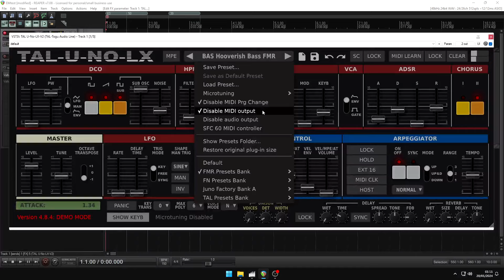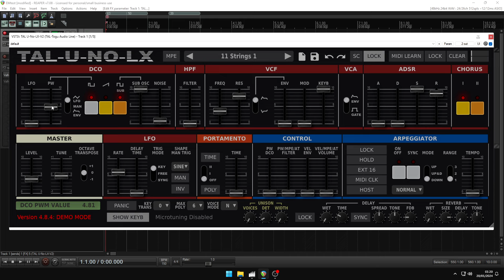UN-NO-LX Synthesizer by TAL (No Talking)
Roland Juno 60 emulation Plugin

TAL-U-NO-LX is a synthesizer plug-in that faithfully recreates the iconic sound of the analog Juno 60 synth. Each oscillator, filter, and envelope has been painstakingly modeled to capture the essence of the original hardware, delivering an unparalleled level of authenticity.
This virtual instrument captures the warmth, richness, and nostalgic charm of the hardware device. The synth was calibrated after a hardware device that's property of TAL.

Self resonating zero feedback delay filter (24dB LP).
Filter range up to ~40kHz (depends on the sample rate).
Calibrated and tuned after TAL's hardware device.
Midi learn / automation for all controlls.
Improved alias free oscillators for an authentic sound also @ 44'100Hz sampling rate.
Arpeggiator with different sync modes (host, midi clock, not on).
Portamento and mono mode.
LFO manual trigger button.
Sustain pedal support.
Up to 12 voices.
New file based preset system for transparent preset management.
More than 300 factory presets by different sound designers (FMR, Particular - Sound, TAL).
Original hardware "Factory Bank A" included.
Microtuning support (tun file import and MTS Client).
MPE support (+-48 semitones, MIDI channel 1 = master)